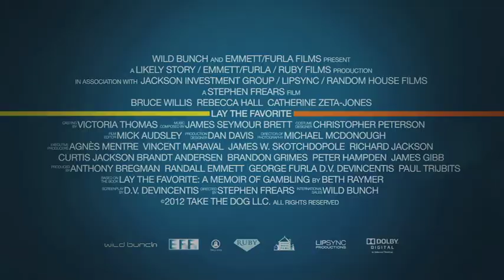映画「噂のギャンブラー」予告編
映画「噂のギャンブラー」予告編です。